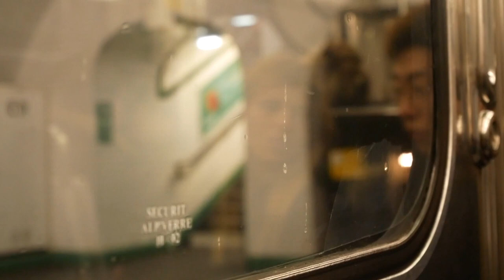Paris 2018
Trip to Paris in January 2018

song: J'ai 18 ans - Rose